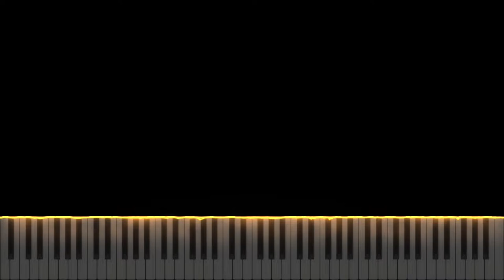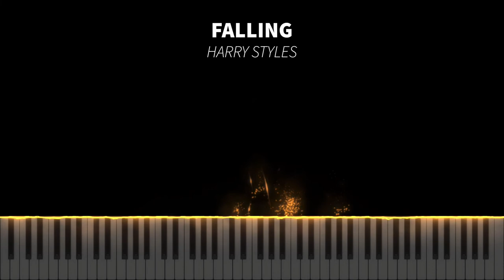(Synthesia) Harry Styles - Falling | Piano Cover by Seander Alfonsus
1. All sheet music provided are auto-generated by a software, therefore the result might not be as neat or accurate as manually creating the sheet music from zero

2. Transcribers that would like to voluntarily transcribe my arrangements are very much welcome!

3. No need to ask for my permission if you want to use all of the contents I made including the video, audio, or sheet music. A proper credit will be very much enough.

4. The sheet music and the videos are free for personal nor commercial use as long as you credit me

5. As for the audio, my original music (singles, albums, etc.) and some of my piano covers are copyrighted under my name and/or the respective owners/labels/original artist(s), but you can still use it for any non-commercial or personal purposes as long as you credit me and/or the original artist(s).

6. I do not have the Unlimited Google Drive, so please check the latest video's description whether or not a new link for sheet music and synthesia is available.

Sincerely,
Seander Alfonsus